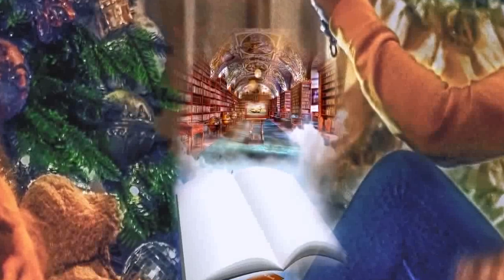JANBAZ || EPISODE 120 || Urdu / Hindi Audio Book